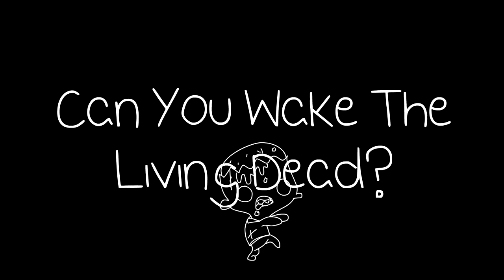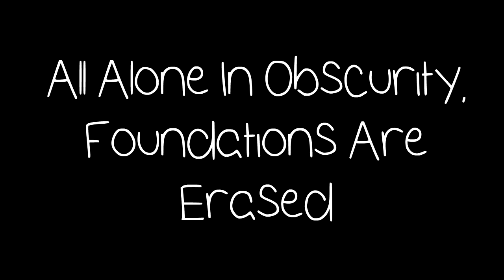Kevin Curran - Wake The Living Dead (Lyric Video)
Debut single from Kevin Curran